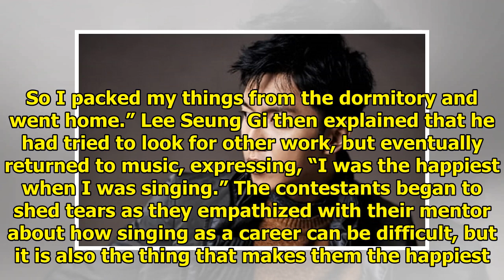Lee Seung Gi Reveals How He Wanted To Quit Being A Singer After His Debut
Display. Sharethrough. Soompi.1x1 Lee Seung Gi shared his struggles and talked about how he wanted t...